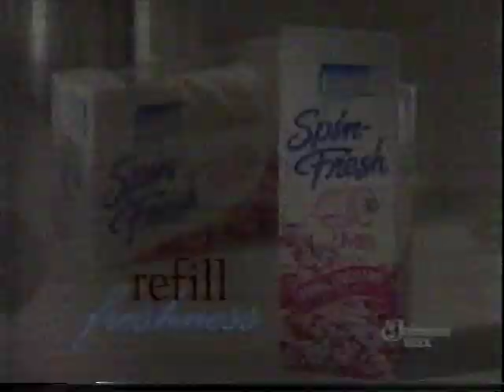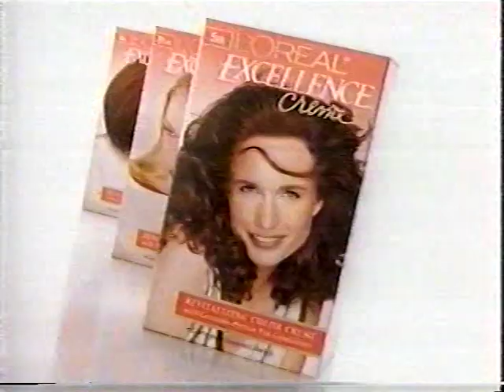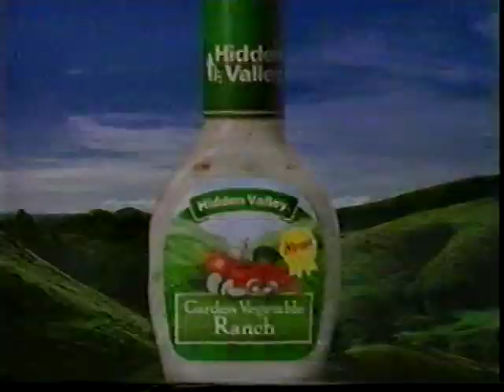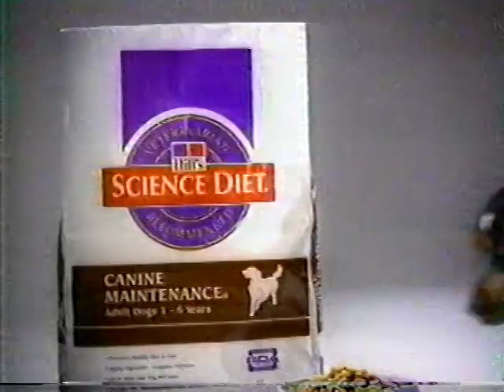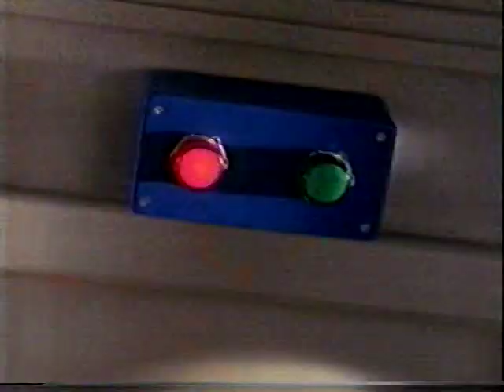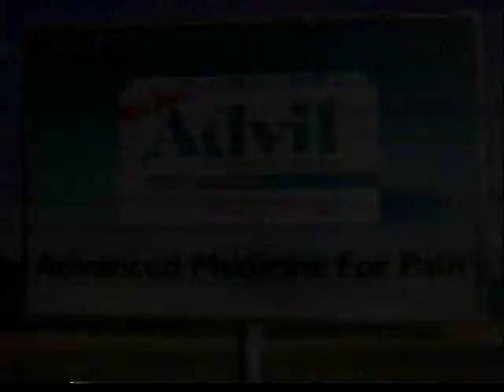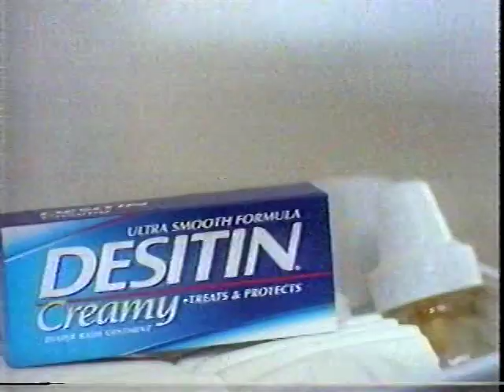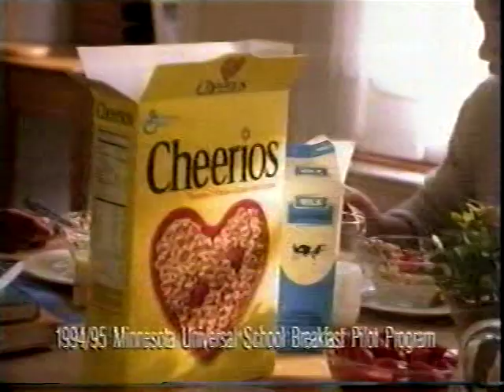General Hospital - Is Brenda In Danger? Stay Tuned To Find Out!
9-3-1998 - General Hospital ABC WOC Recording